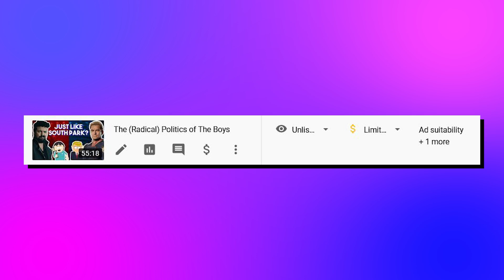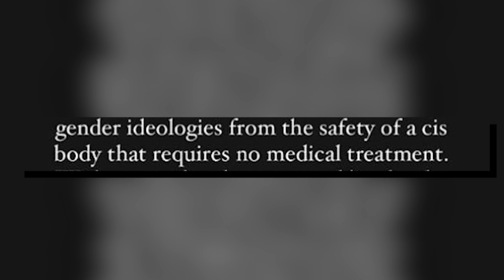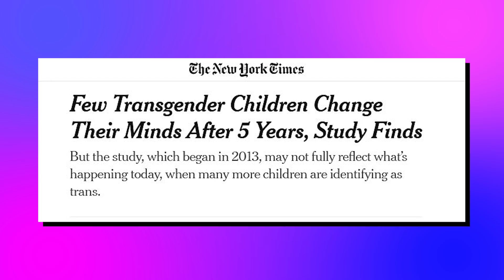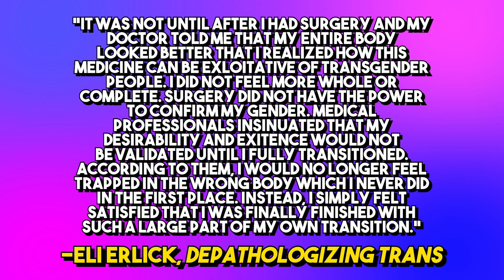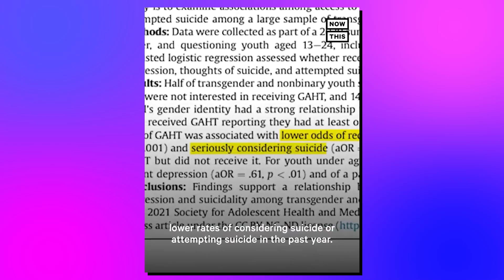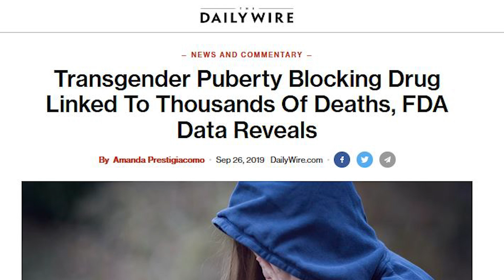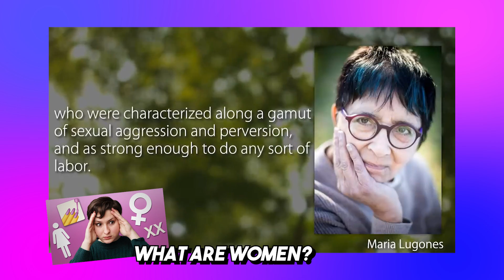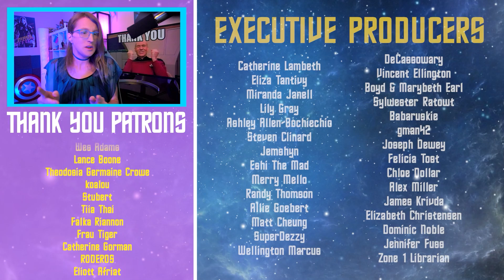Explaining Hunter Schafer's Transmedicalism (& Why It’s a Problem)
Euphoria star and trans activist Hunter Schafer has seemingly supported transmedicalist views, ones which are blaming nonbinary transgender people for recent attacks on transgender health care... which showcases a fundamental misunderstanding of why right wing groups are attacking trans health care.